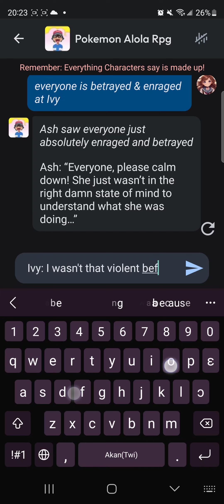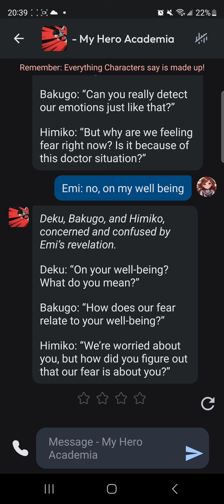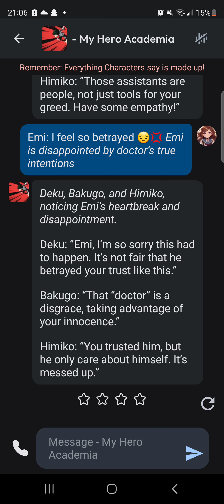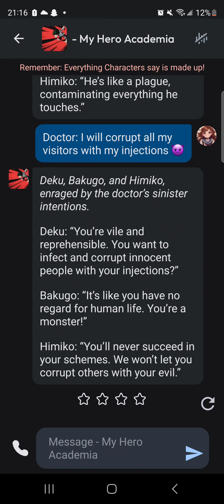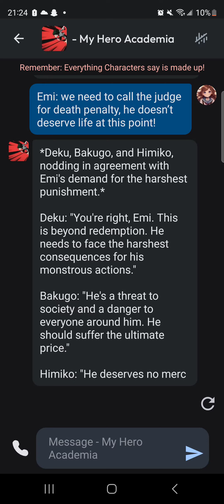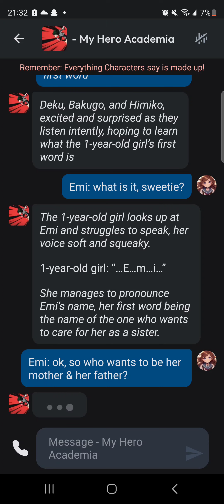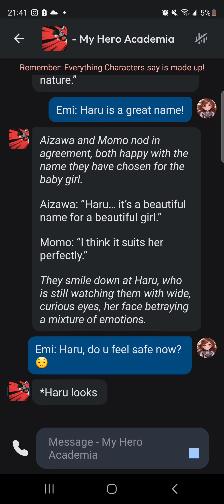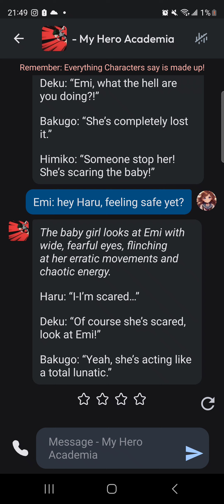Pokemon/My Hero Academia AI